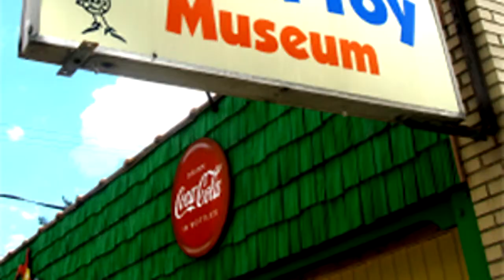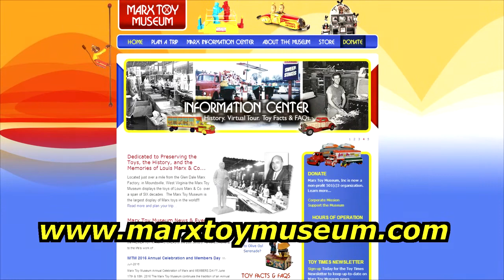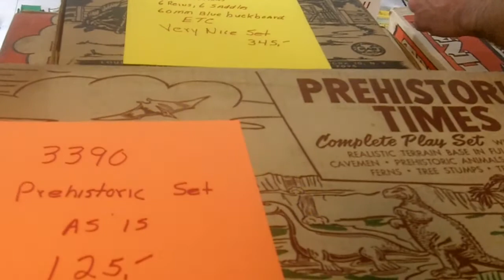PopCult Presents The Marx Toy Museum Sale, June 2017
Francis Turner was an avid toy collector on a mission. He wanted to amass a collection of every toy produced by The Marx Toy Company.

The Marx Toy Company was at one time the largest toy company in the world. Following the retirement of company founder, Louis Marx and the sale of the company to Quaker Oats, the fortunes of the Marx Toy Empire fell, and the company closed its last factory and ceased operations in 1980.

Once Turner came close to achieving his goal, he decided that he needed to share his collection with the public.

Turner opened a museum in Moundsville, West Virginia. Located just a few miles from the site of one of the largest Marx Toy Factories, the Marx Toy Museum was open to the public for more than fifteen years, to the delight of kids and kids at heart,  before closing it's doors on June 30, 2016. Financial pressure, a struggling economy and a lack of traffic made operating a physical museum too challenging to continue.

The museum still exists as an online entity, continuing its mission of preserving the legacy of Louis Marx and The Marx Toy Company.

On June 23, 2017, the museum opened its doors again for one night only, as Francis Turner held a massive sale. Everything from common Marx Toys to one-of-a-kind prototypes were sold to die-hard collectors. Francis, who personally priced every item, was swamped all night long and tens of thousands of dollars traded hands.